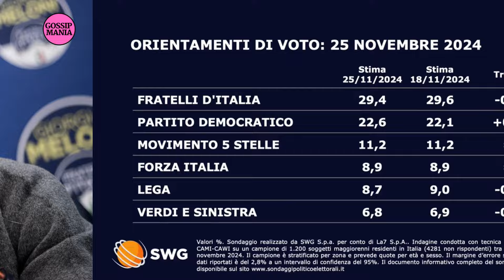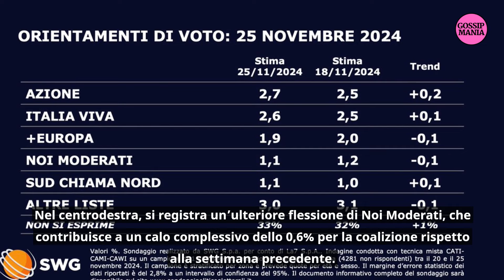Sondaggi, brutte notizie per Salvini e Meloni: gli ultimi dati